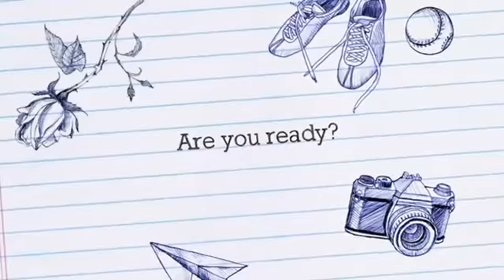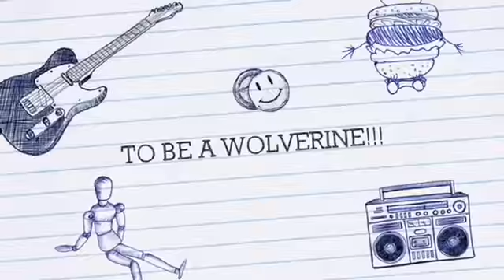Wolverine Marching Band 8th Grade Band Night Trailer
The purpose of this video is to recruit students from Rock Springs Middle School Band and LaVergne Middle School Band to attend the Wolverine Marching Band Annual 8th Grade Band Night on October 14, 2016.
LHS vs. Franklin County